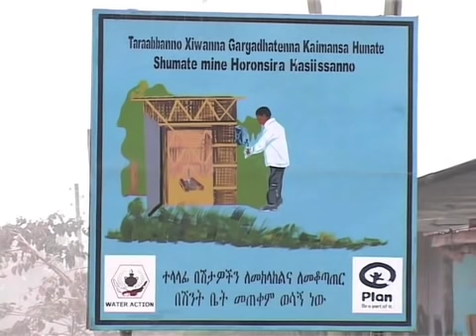Community-Led Total Sanitation (CLTS) in Ethiopia - Plan International Ethiopia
One of Plan Ethiopia's major programmes in Sebedino woreda (district) is countering the problems caused by poor sanitation. Community-Led Total Sanitation (CLTS) educational schemes have been introduced by Plan and so far two kebeles (wards) have been declared open-defecation free zones.